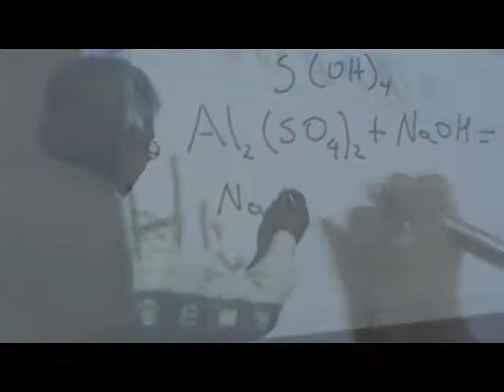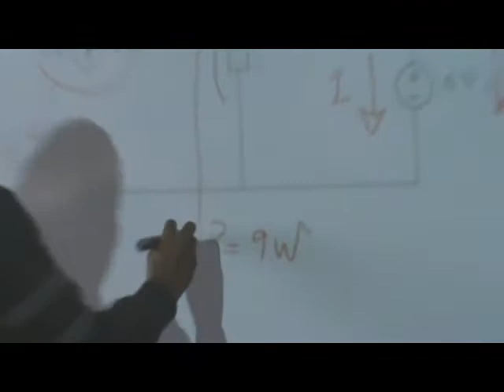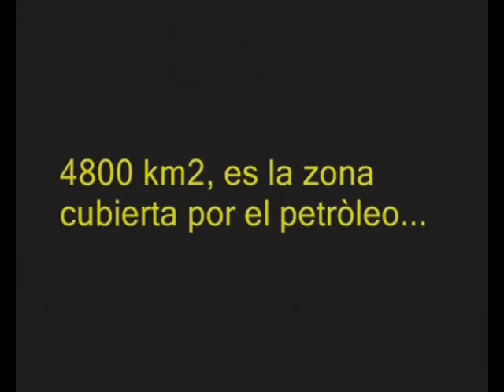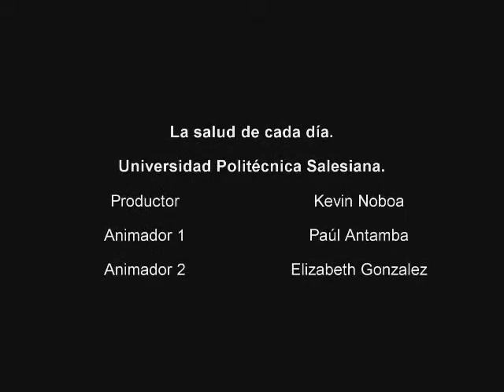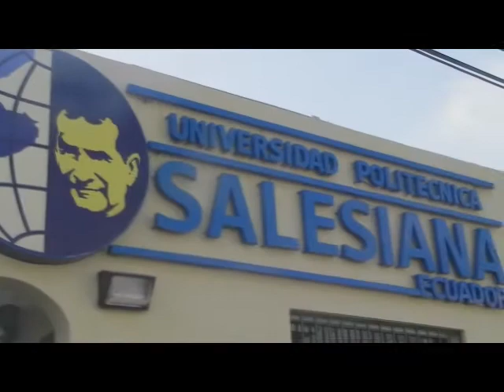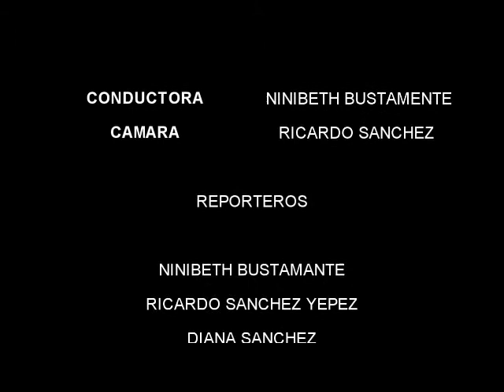UPS News T01-P04.wmv